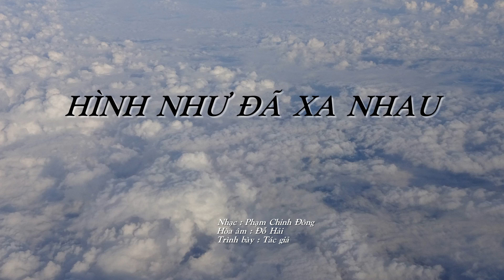Hình Như Đã Xa Nhau (tác giả trình bày)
Nhạc nền, Melody, nhạc bản, nhạc MP3, nhạc Video, Karafun và Karaoke tại: